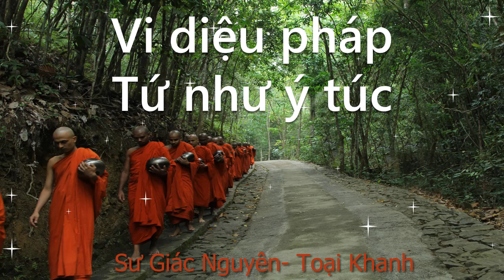Vi diệu pháp, tứ như ý túc, Tỳ kheo Giác Nguyên 2000